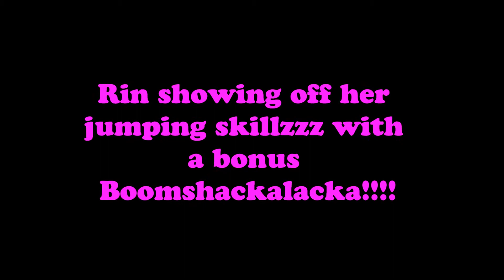jumping boomshackalacka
Rin showing off some of her jumping ability haha.  And the cutest boomshackalacka you will ever hear.